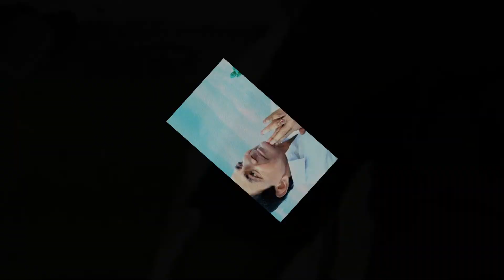Unknown Facts About KCR - Newsmarg.com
Unknown Facts About KCR